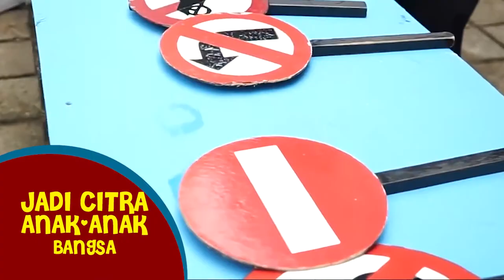ROAD SAFETY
Cipt & Arr :
Brigjen Pol. Prof. Dr. Chryshnanda Dwilaksana, M.Si
AKP. Stanlley Soselisa, S.I.K